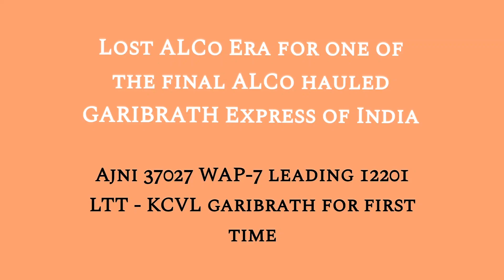Lost ALCO Era, First Electric run of LTT Kochuveli GARIBRATH (KR)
DOC : 24/09/2022
Location : Senapura railway station (Konkan railway)

First end to end electric run of 12201 Lokmanya Tilak (T) - Kochuveli GARIBRATH Express, Offlink AJNI P7 37027 in charge. Back then ERS based WDM-3A/ WDG-3A was the regular link between Mangaluru Jn (MAJN) - LTT

Kochuveli Lokmanya Tilak Terminus Garib Rath Express is a Superfast Express express train of the Garib Rath Express category belonging to Indian Railways - Southern Railway zone that runs between Kochuveli and Lokmanya Tilak Terminus in India.
The 12202 / 01 Kochuveli Lokmanya Tilak Terminus Garib Rath Express covers the distance of 1812 kilometres in 27 hours as 12202 Kochuveli Lokmanya Tilak Terminus Garib Rath Express& in 27 hours 30 mins as 12201 Lokmanya Tilak Terminus Kochuveli Garib Rath Express.

During Monsoon, as this train crosses in Konkan Railway route,there is a speed restrictions in this route.It covers the distance of 1812 kilometres in 30 hours 10 mins as 12202 Kochuveli Lokmanya Tilak Terminus Garib Rath Express& in 30 hours 35 mins as 12201 Lokmanya Tilak Terminus Kochuveli Garib Rath Express. However, monsoon time table refers w.e.f 10 June to 31 October .

The speed calculation however does not take into account the inflation of distance (approximately 40%) on the Konkan Railway network.

As the average speed of the train is above 55 km/h (34 mph), as per Indian Railways rules, its fare includes a superfast surcharge.

As most of the route is yet to be electrified, it is hauled by a Ernakulam (ERS) based WDM 3A from Lokmanya Tilak Terminus to Mangalore Junction and then from Mangalore Junction to Kochuveli , it is hauled by Erode or Arakkonam based WAP-4 for the remainder journey. Once Konkan railway is fully electrified, this train is expected to get an end to end electric locomotive.

The 12202 / 01 Kochuveli Lokmanya Tilak Terminus Garib Rath Express presently has 11 AC 3 tier & 2 AC Chair Car coaches.

It does not have a Pantry car coach. 23044/43 Dadar–Lokmanya Tilak Terminus Garib Rath Express

Loco 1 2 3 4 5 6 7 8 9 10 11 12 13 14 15
GL2 J2 G11 G10 G9 G8 G7 G6 G5 G4 G3 G2 G1 J1 GL1
GL Consists of Generator Van
J Consists of AC Chair Car
G Consists of AC 3 tier